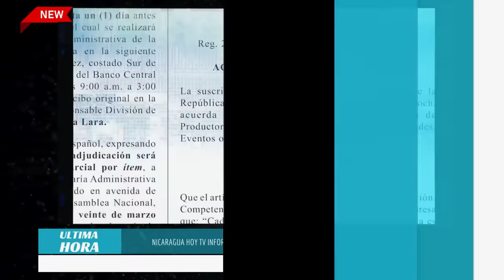Nicaragua 18 de marzo 2024, Ultimas Noticias de Nicaragua 18 de marzo 2024, DANIEL ORTEGA